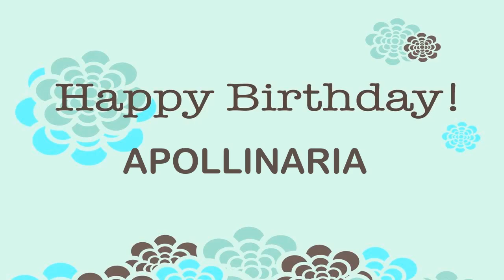Apollinaria Wishes & Mensajes - Happy Birthday